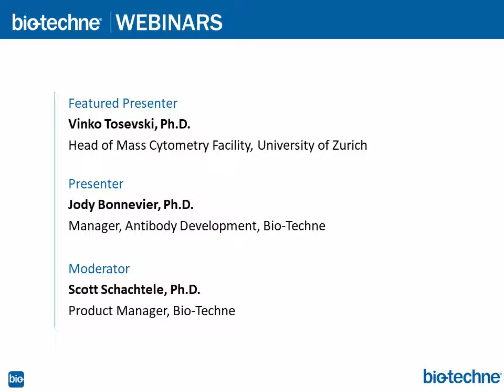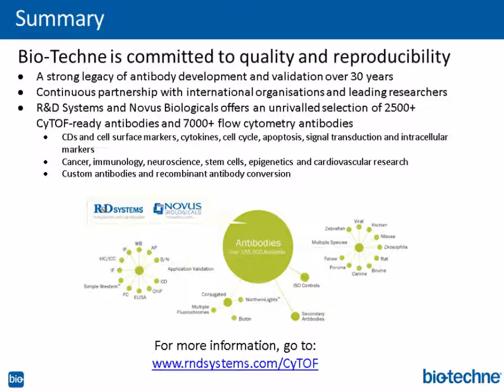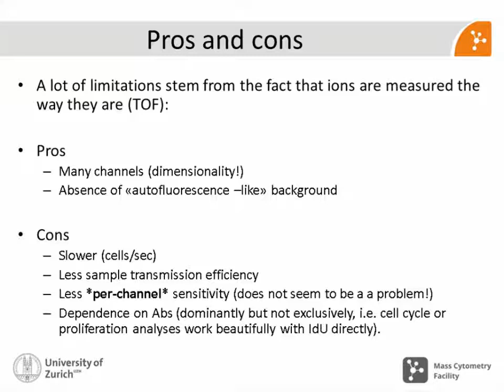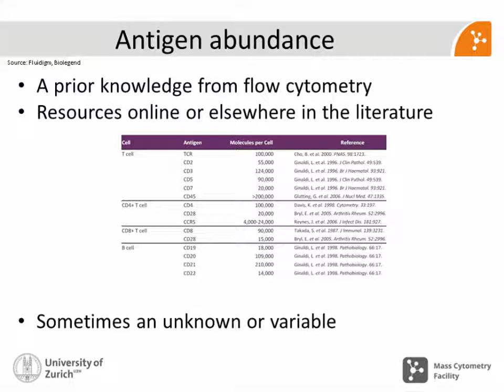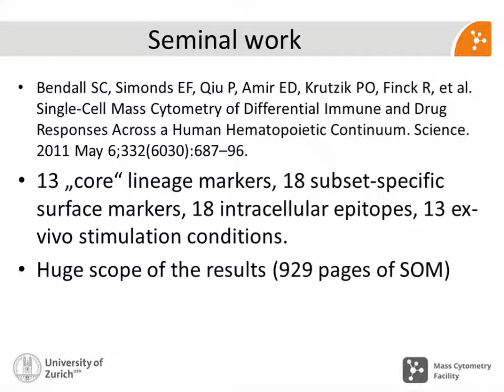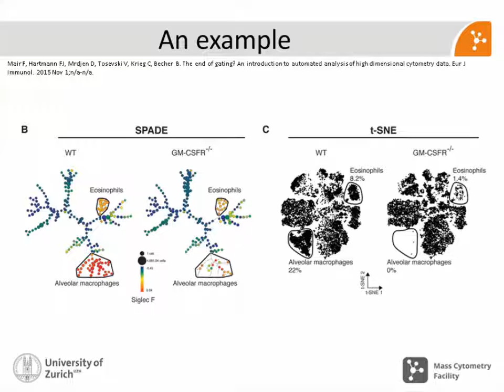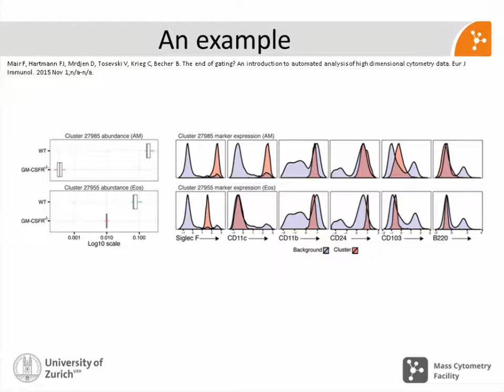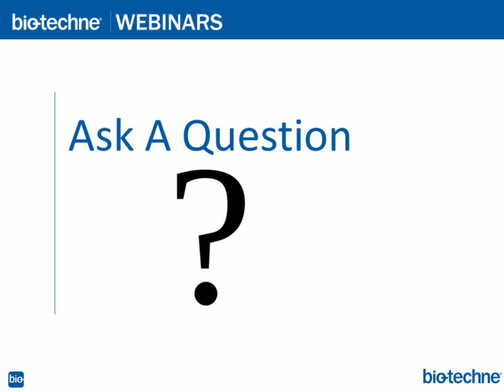Single-cell Profiling with Mass Cytometry, a Variation of Flow Cytometry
In this webinar, you will gain insights into how you can get the most out of multiplex single-cell profiling with mass cytometry from a leading expert.

Mass cytometry, or CyTOF, is a variation of flow cytometry in which antibodies are labeled with heavy metal ion tags rather than fluorochromes. Readout is by time-of-flight mass spectrometry. This allows for the combination of many more antibodies (over 30) for phenotypic profiling and functional analysis of single cells, without significant overlap between channels. Mass cytometry has now been applied to various research areas including basic immunology, neuroscience, immuno-oncology, drug discovery, and stem cell research. While mass cytometry offers a powerful and highly multiplexed method for profiling single cells, there are various technical considerations for researchers wanting to perform a mass cytometry assay for the first time, or at a more advanced level. These steps include experimental planning, sample and reagent preparation, validation, quality control, to data analysis.